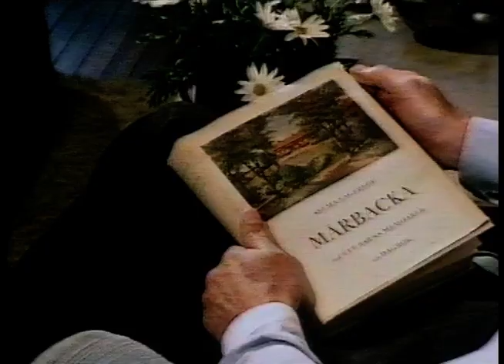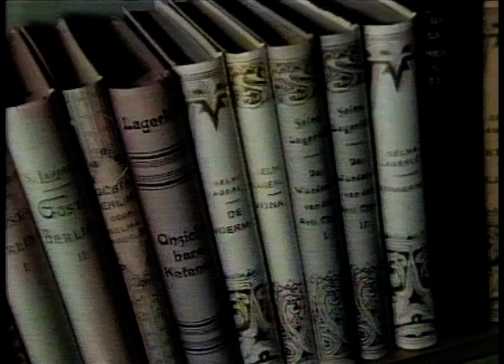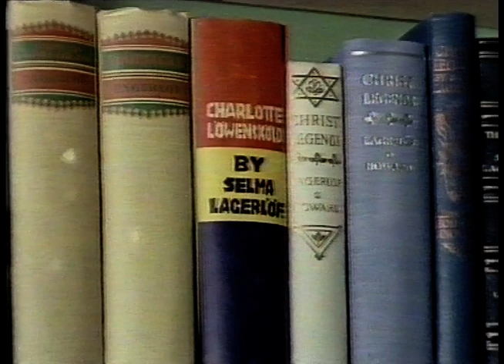Selma Lagerlöf Ett Porträtt (SVT 1979-10-25)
Bengt Röhlander intervjuar Lars Ulvenstam om Selma Lagerlöf.
Sändes på SVT 25e oktober 1979. Ett härligt stillsamt porträtt med få kameraklipp. TV var en smula annorlunda förr i tiden, inte nödvändtigtvis sämre enligt mig men annorlunda :)